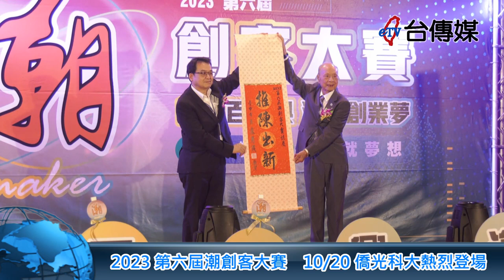《台傳媒新聞》2023第六屆潮創客大賽 10/20僑光科大熱烈登場 20231023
【記者 陳文旭、蕭又菁、陳習珍 / 台中報導】
2023第六屆「潮創客大賽」，一開始就由勁歌熱舞拉開序幕，中華台灣潮汕同鄉總會、僑光科技大學、創博匯雙創服務有限公司舉辦的潮創客大賽，2023年10月20號邁入了第六屆，在盛大的頒獎典禮當中，大會主席也是創會長李南賢博士說，希望凝聚同鄉的力量，以成功企業模式結合創業競賽，支持年輕人實現夢想跨足世界。
僑光科技大學董事長陳伯濤、校長余致力也相當期待第六屆潮創客大賽能夠幫助年輕人成為社會精英，所以大賽分為產業菁英組、新創團隊組，希望能夠激發創意，貫徹潮創客的精神。
在這次的典禮當中，台中市政府秘書長黃崇典也都親自到場參加，黃崇典秘書長也期盼這次的得獎年輕創客，能夠進入市場打造台灣經濟奇蹟。
2023第六屆潮創客大賽頒獎典禮，剛好也是僑光科大59週年校慶活動，主辦單位希望能夠持續以僑光科大的永續教育理念，未來要潮創客大賽規模再擴大，為年輕的創業青年提供更多元、更豐富的資源動力，繁榮台灣的軟硬體實力。